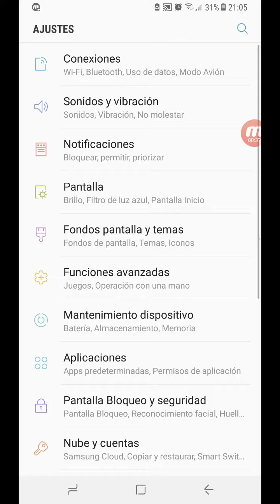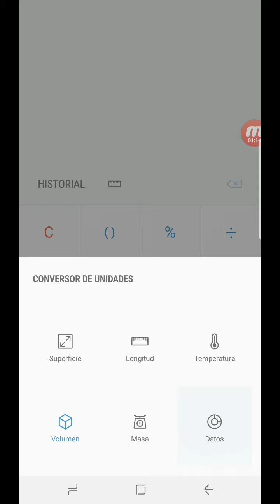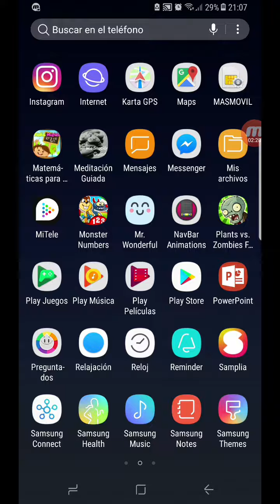S8+ | Interfaz de usuario - Wigetta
Hola! He hecho en mi Samsung Galaxy A3 2016 una interfaz de usuario Samsung Expirience 8.1 Basada en Android 7.0 Del Samsung Galaxy S8+ Espero que os guste!